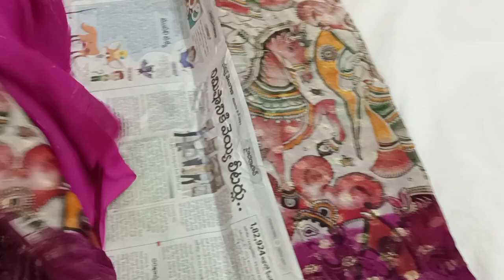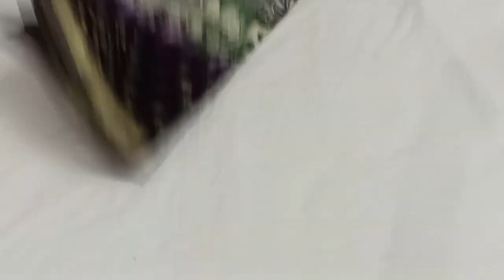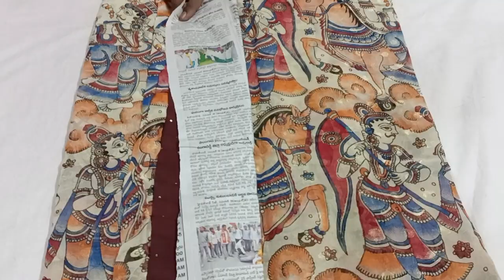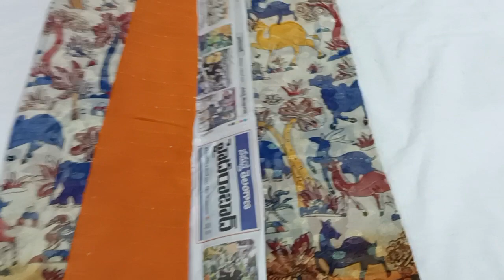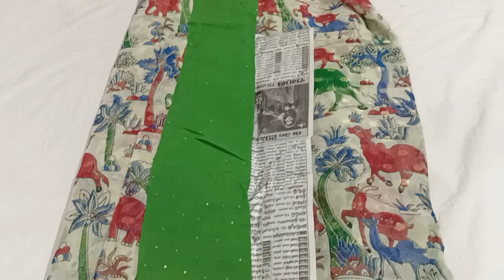🤩🤩🥳🥳🥳🎉🎉🎉lucky draw|| pure Georgette sarees kalamkari design||9849698814|| free shipping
WhatsApp number||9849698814|| Georgette sarees with kalamkari design|| free shipping